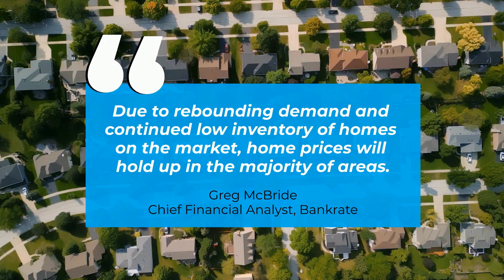Expert Insights for the Rest of the Year in Housing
Here’s what experts have to say about what lies ahead for inventory, mortgage rates, and home prices.